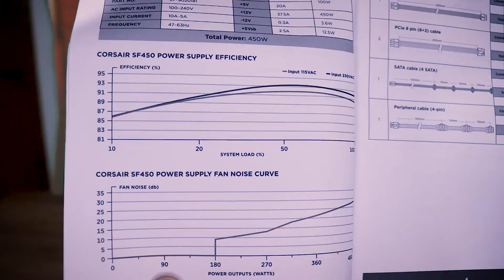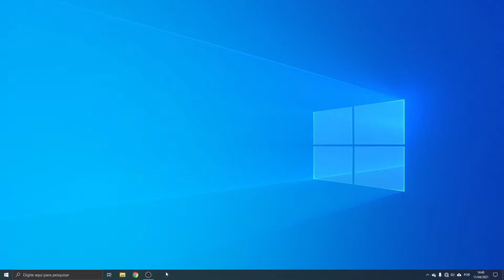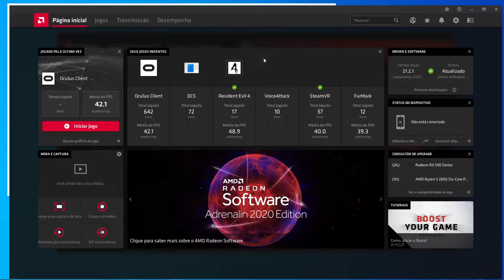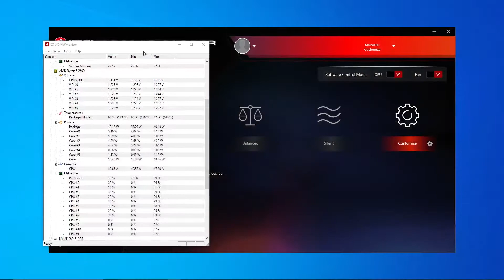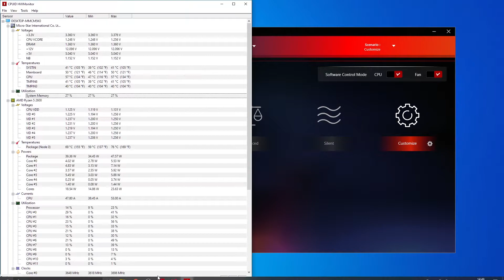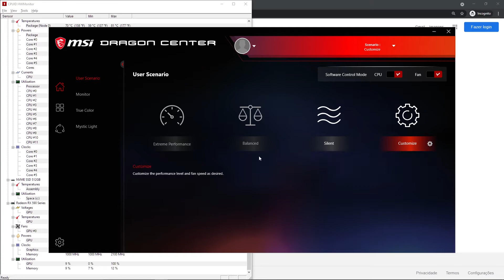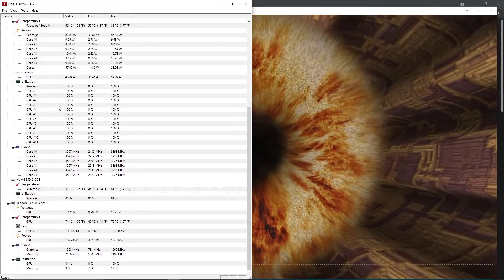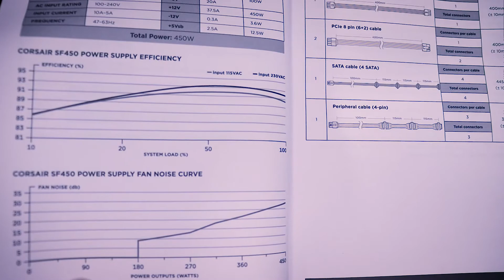PC 100% Silencioso?? Montamos um PC que não faz barulho nenhum!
MONTAMOS um PC que não faz barulho nenhum! Como fazer um computador 100% silencioso.
Com a escolha dos componentes certos e ajustando as curvas de rotação é possível!

A placa mãe deve suportar a função de controle PWM com 4 pinos de conexão.

RECOMENDAÇÕES
🔹 Fonte com modo zero RPM ou
🔹 SSDs recomendados abaixo (importante não usar HD para zero ruído)
🔹 Muitas GPUs tem modo Zero RPM já
🔹 Medidor de energia